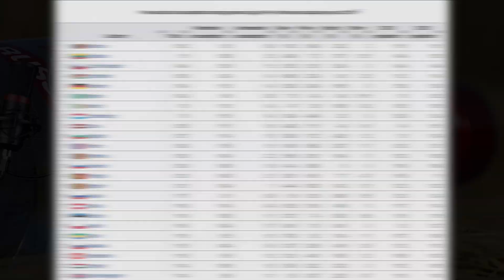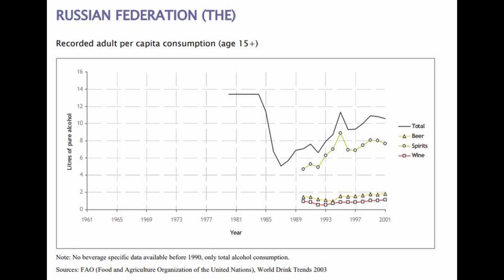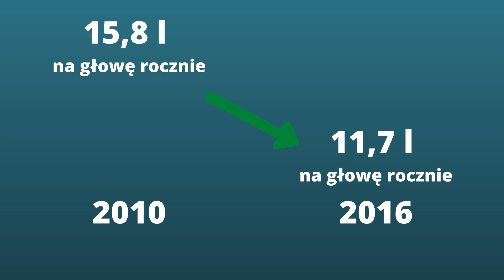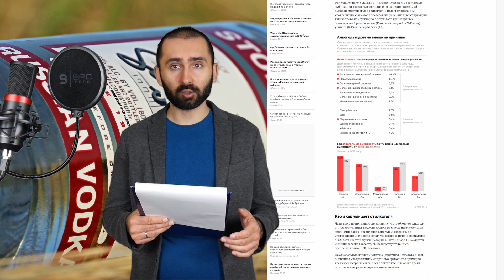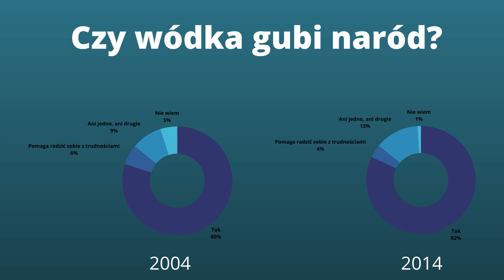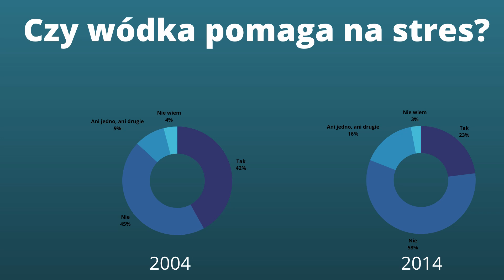Czy Rosjanie mają problem z alkoholem? Część pierwsza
Stereotyp pijących Rosjan jest dobrze znany, a jak sytuacja wygląda naprawdę?